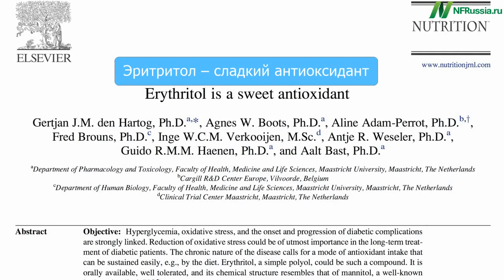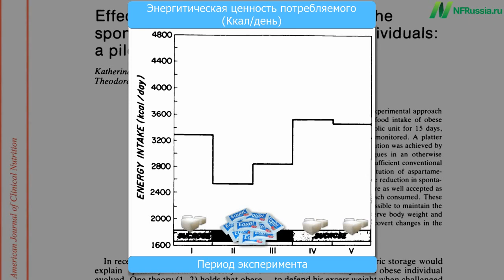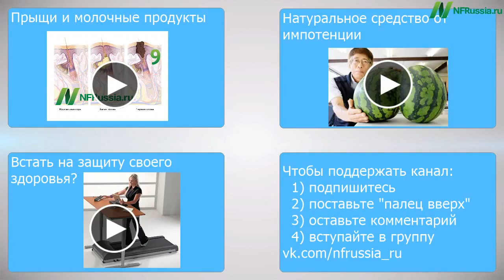Майкл Грегер. Как диетическая кола и сахарозаменители помогают набрать вес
Данное видео не создано мной. Оно опубликовано с целью предоставить больше информации для людей Чтобы люди могли иметь выбор и знать об альтернативах в питании и образе жизни.Эта информация не является руководством к действию, все что вы делаете, вы делаете на свой страх и риск.

Если я нарушил  права собственников, дайте знать.